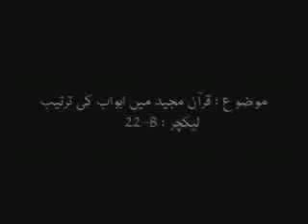4 4 Nazm e Quran Javed Ahmed Ghamidi